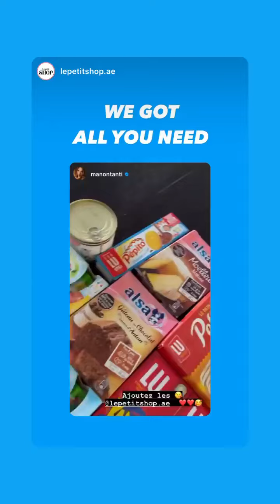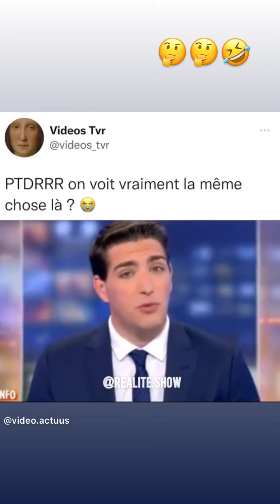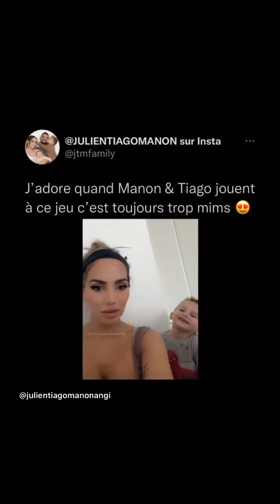MANON TANTI - 08 Février 2022